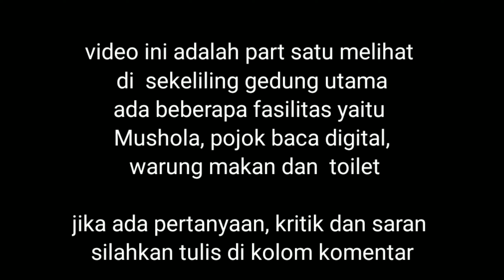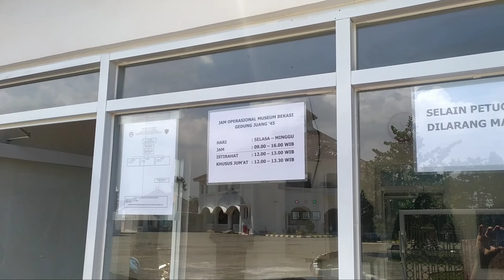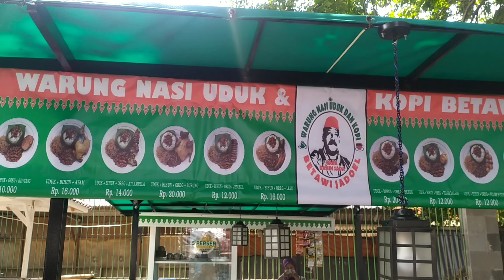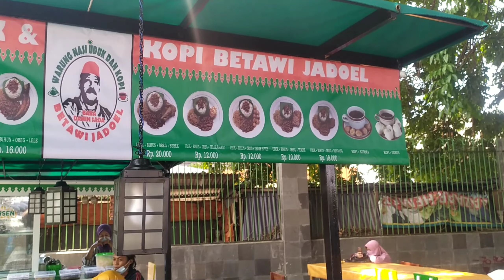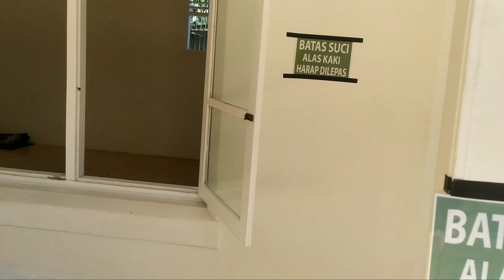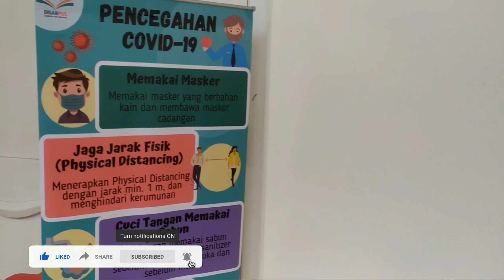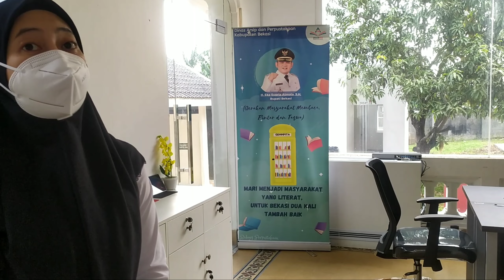WISATA BEKASI GRATIS, INILAH GEDUNG JUANG TAMBUN SETELAH RESMI DI BUKA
Video asli tanpa editing warna

Wisata BEKASI,Gedung juang tambun bekasi, sudah resmi di buka
Beralamat
Jl. Sultan Hasanudin No.39, Setiadarma, Kec. Tambun Sel., Bekasi, Jawa Barat 17510
6,6 km

Jam operasionalnya
Hari : Selasa s/d minggu
Jam : 09.00s/d 16.00
Hari jumat :
Waktu istirahat  12.00 s/d 13.30

Masuk ; Gratis
Periode : april s/d mei